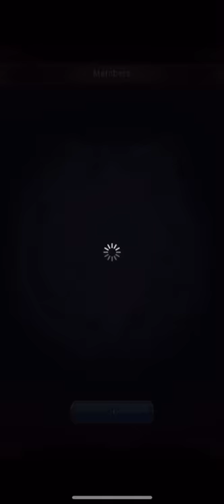Unison League: Xmas event Carnage - Present from the Troupe ~ I wanna be the Star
New f2g event up and it’s actually semi fun! Watch out for the 99% HP drain and constant Cost drain from the boss and merry Xmas y’all

background 1
Santa Tell Me x My Neck My Back (Mashup)